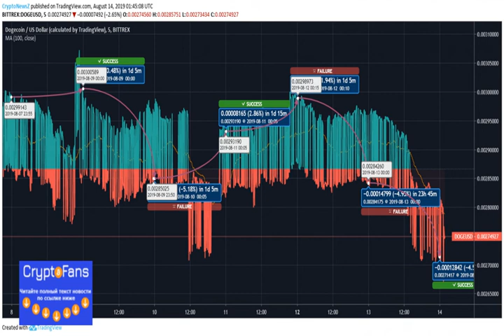Dogecoin Price Analysis: Dogecoin (doge) price pullback takes it to $0.0027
Dogecoin (DOGE) takes a hefty drop. The week may not end with a disappointing digit. Dogecoin (DOGE) has opened with a downtrend t